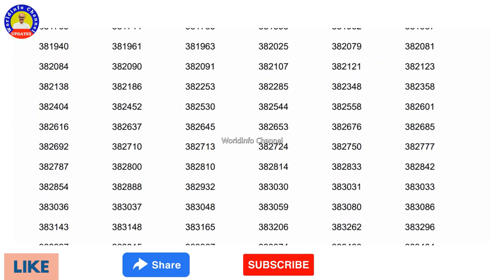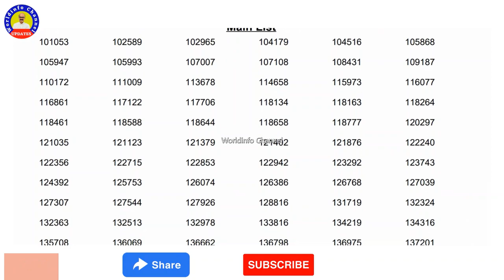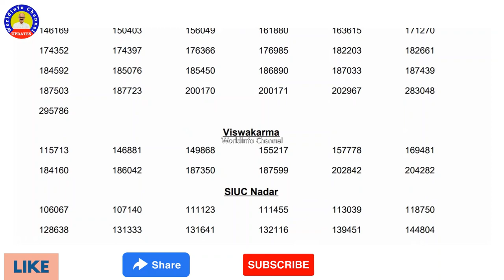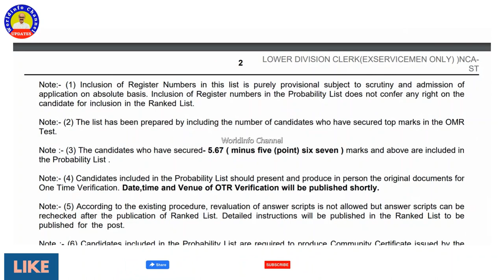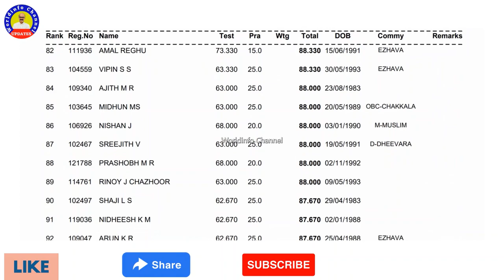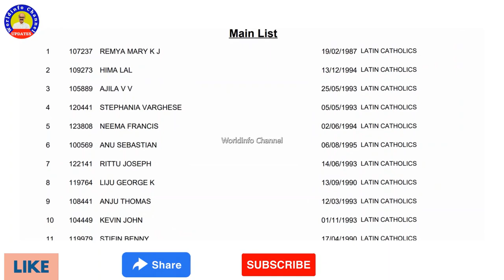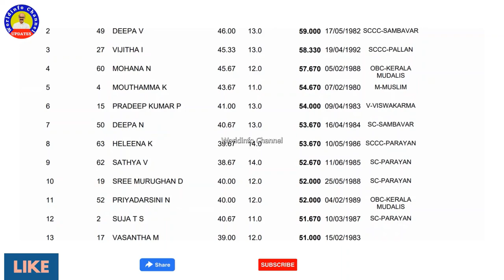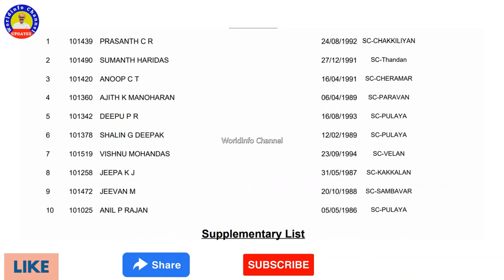PSC LATEST NEWS / PSC new short lists and Rank lists / Psc news today / kerala psc / LGS and LDC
LGS and LDC അടക്കം 1898 ആളുകളുടെ  പുതിയ ഷോർട്ട് ലിസ്റ്റുകൾ PSC പ്രസിദ്ധീകരിച്ചു.

PSC ഏറ്റവും പുതിയ  [ 6 ]  ഷോർട്ട് ലിസ്റ്റുകളും,  [ 6 ]  റാങ്ക് ലിസ്റ്റുകളും പ്രസിദ്ധീകരിച്ചു.  Full Details

Join us as we bring all the INFORMATIVE and ENTERTAINMENT Videos straight to you.